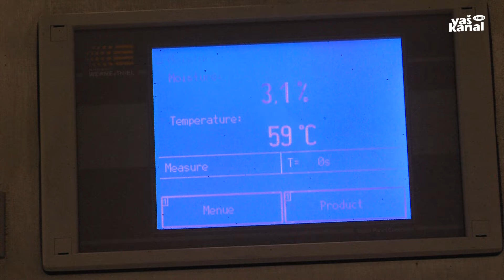Kakšna bo trajna rešitev glede komunalnega blata?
NOVO MESTO - Pred novim letom se je v Sloveniji kot vroča tema odprla težava z odlaganjem blata iz čistilnih naprav, ki ga je prej sprejemala Madžarska, zdaj ne več. Na okoljskem ministrstvu iščejo trajno rešitev ravnanja s komunalnim blatom, ki ga pri nas na letni ravni zberemo približno 80 tisoč ton, in po napovedih ministra Simona Zajca naj bi načrte razgrnili v prihodnjih dveh tednih. Medtem se v več komunalah blato že kopiči. Preverili smo, kako je s tem na območju, ki ga pokriva novomeška komunala.